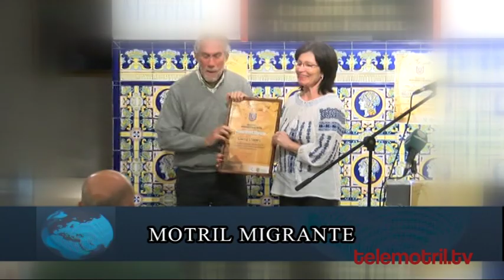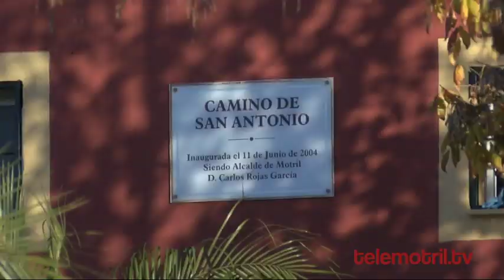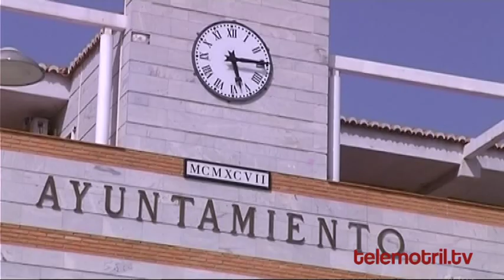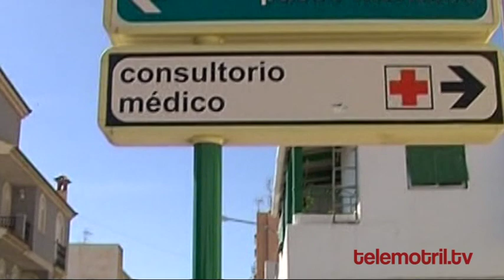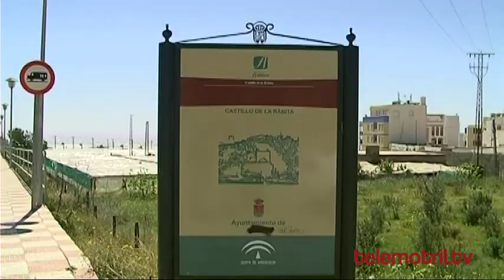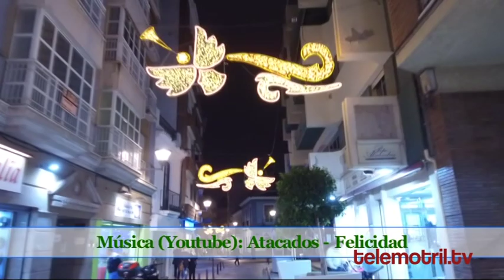TELEMOTRIL DIARIO COMARCAL 16 DE ENERO DE 2019